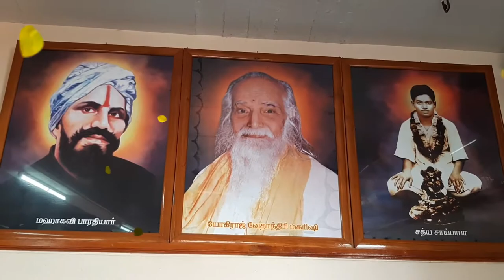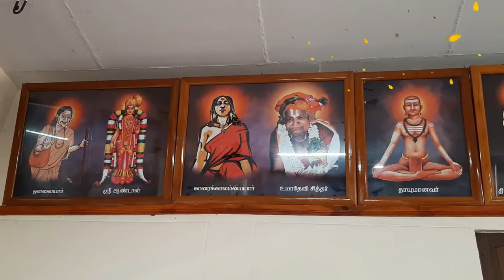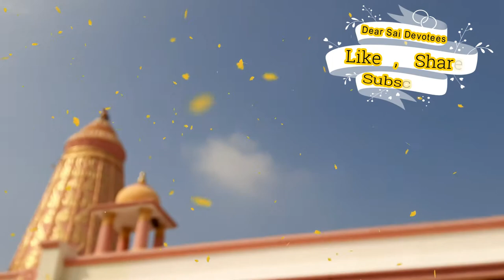Sai Thapovanam Guruvar Darshan | Shirdi Sai Baba temple in Namakkal | Thursday Darshan | 06.01.2022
சாயி உறவுகளே,
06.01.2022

அல்லதை விடுத்து ,
நல்லதைப் பகிர்வோம்!

ஜெய்சாய்!

தங்களின் சகோதரன் ,

சதீஷ் ராஜன்

ஸ்ரீ சாயி சத்சரிதம் | Sai Pechu | Shri Sai Satcharitram In Tamil

ஜெய் சாய்ராம்...